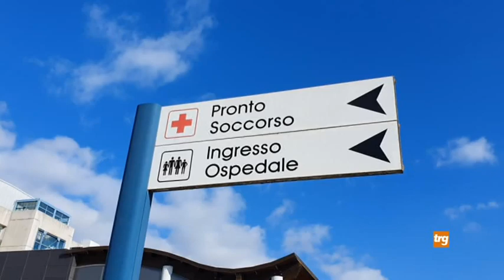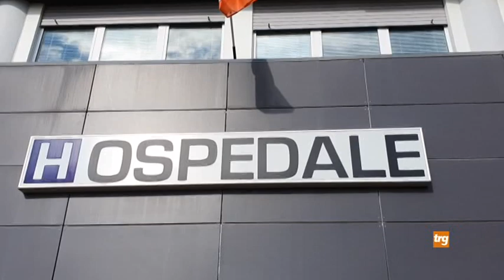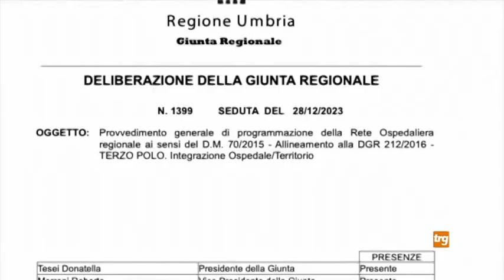Ospedale di Città di Castello, la rabbia delle associazioni